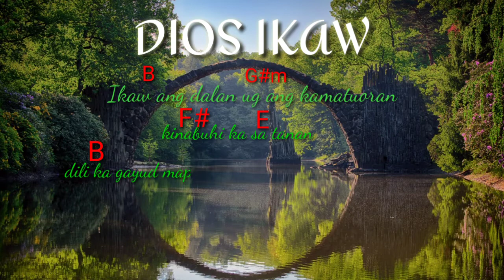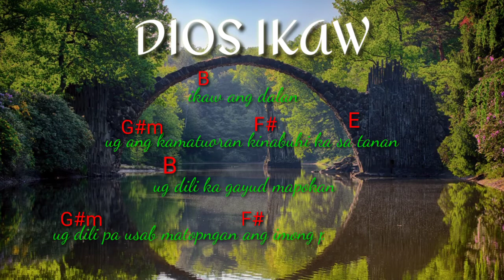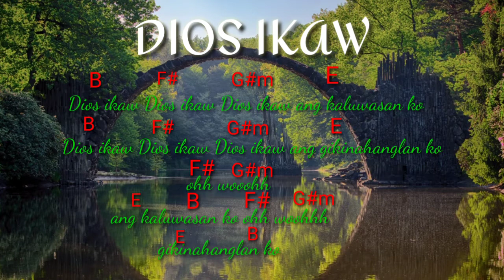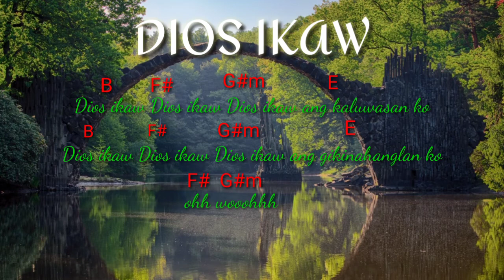DIOS ikaw/chords & lyrics(bisaya Worship)